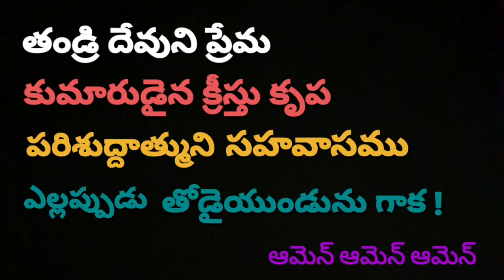JESUS WORD for Today || 17 JANUARY 2023 || # కృపావార్త